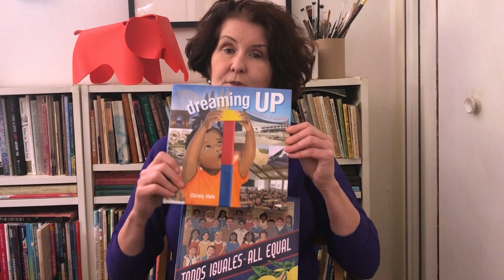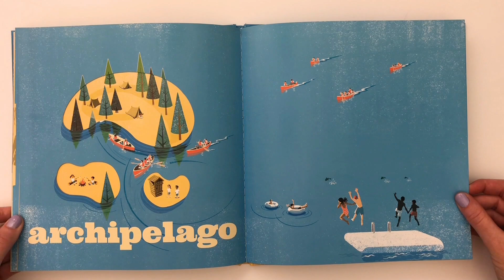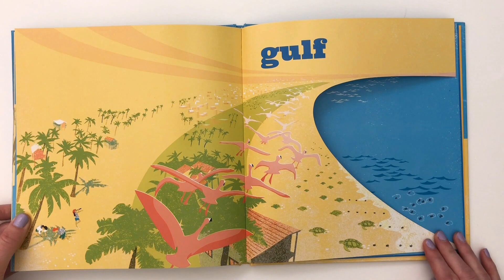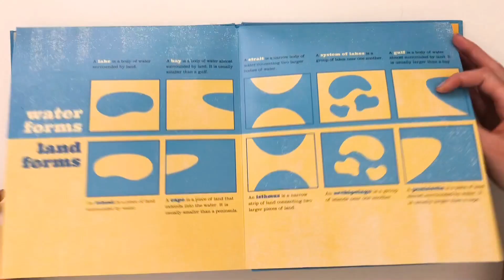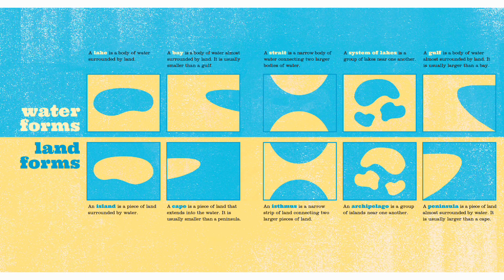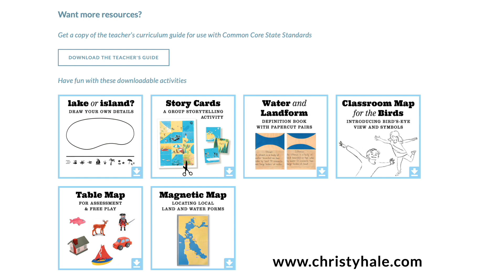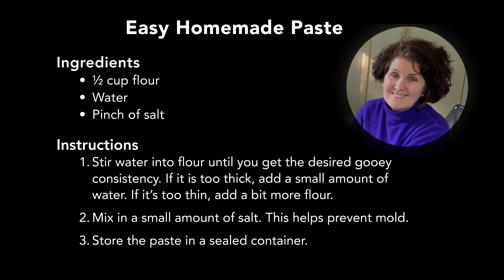Water Land: Telling Stories with Pictures with Christy Hale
Christy Hale reads not only the words but the pictures of her award-winning book, WATER LAND: Land and Water Forms Around the World. She will follow with ideas on how viewers can cut and collage their own land and water form stories.